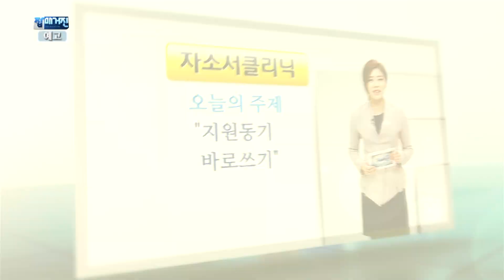새로워진잡매거진 예고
3월 17일부터 새로워진 잡매거진